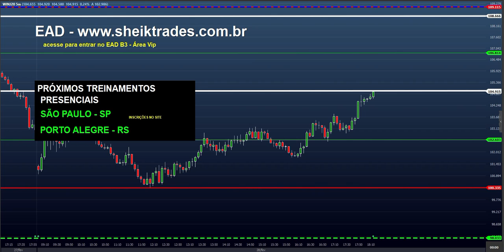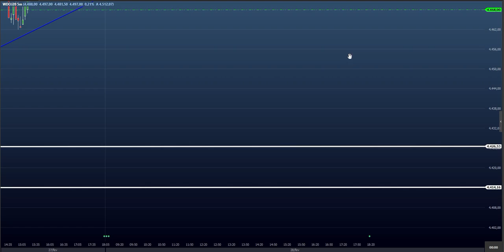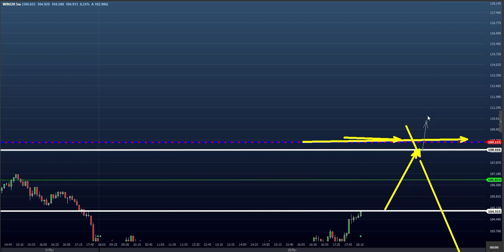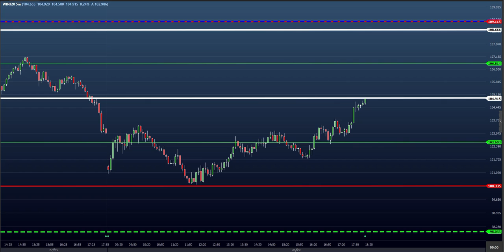ESTUDO da BOLSA (DAY TRADE) Dia 02/03 (MINI ÌNDICE E DÓLAR) para o EAD (PRICE ACTION)